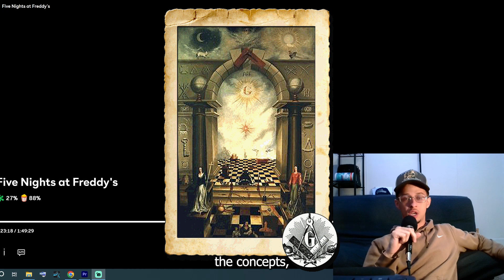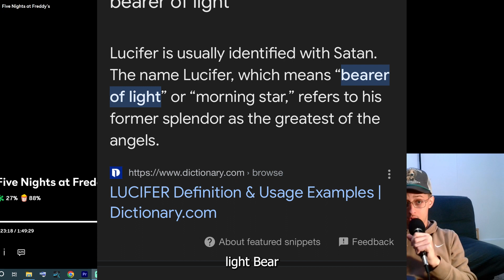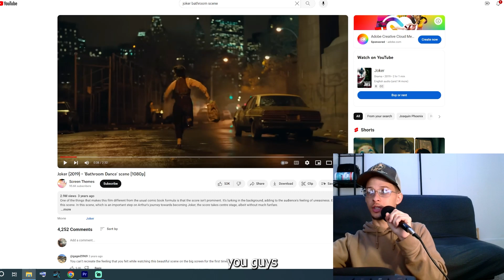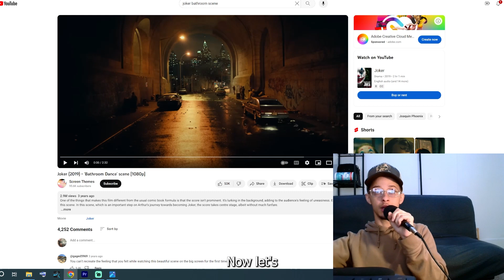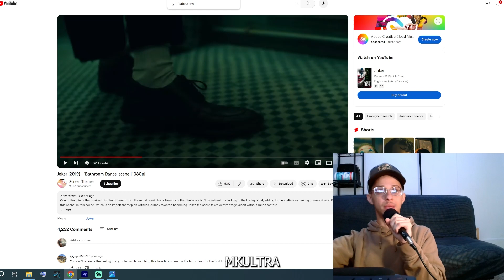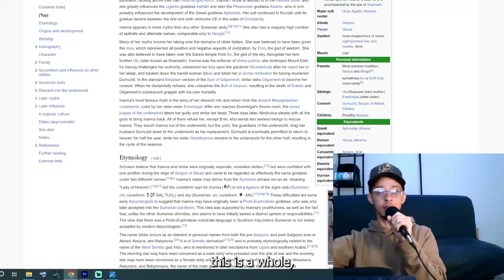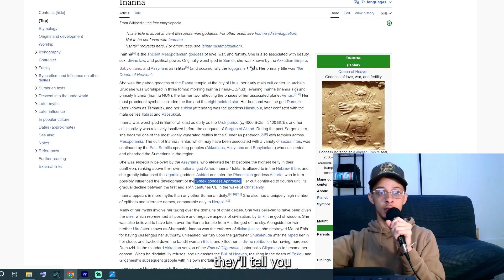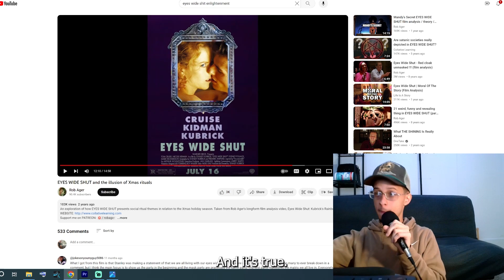Unlocking the Mystery: The Checkerboard Floor in Movies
Discover the hidden symbolism behind the checkerboard floor in movies! From Five Nights at Freddy's to The Joker, this video explores the deep meaning behind this mysterious imagery. Join us as we uncover the secrets of duality, enlightenment, and the alchemical concepts that shape the stories we love.